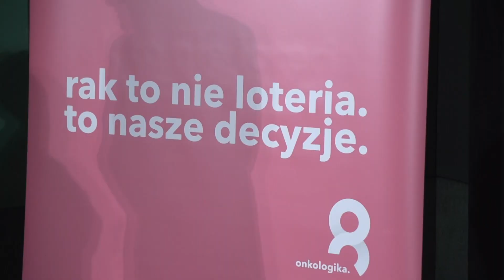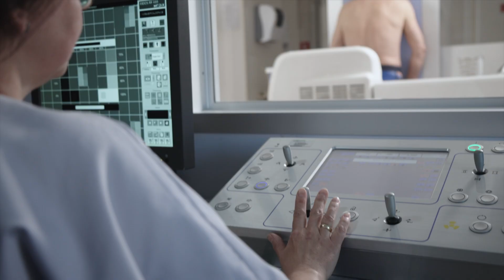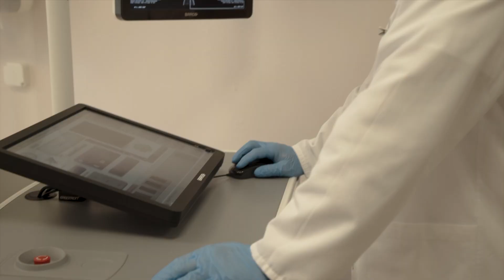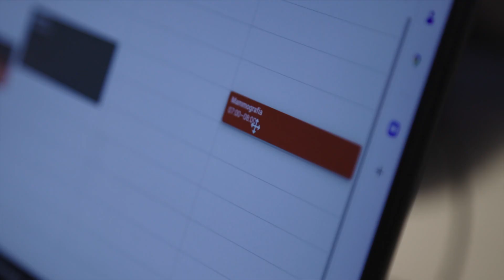Rak to nie loteria. To nasze decyzje - znani i lubiani namawiają do profilaktyki